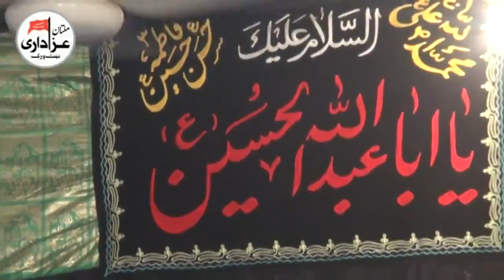Zakir Syed Adnan Sabir Shah | 2 Muharram 1439 - 2017 | Darbar Shah Shams Multan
Bani e Ashra e Muharram | Syed Husnain Ali Bukhari & Agha Sherry Qazalbash